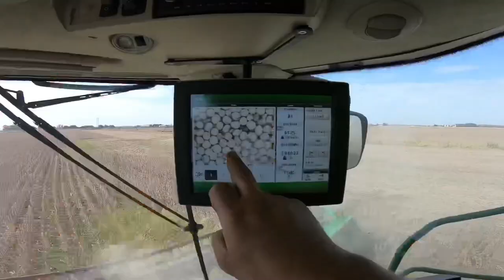NEW TRACTOR?????!!!!!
Yes we got a new tractor the reasoning will be explained in a coming video

Also watch for the teaser at the end for the next video

Nee precision planting link for rebates on precision planting equipment

Get up to 200 dollars off per unit by going here

Yetter equipment co

Follow the farm Instagram and Facebook page